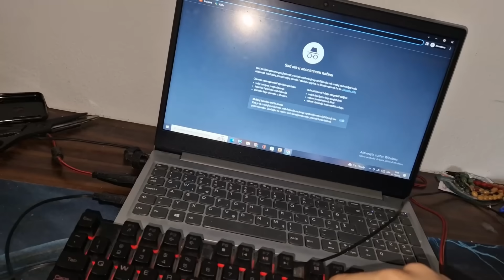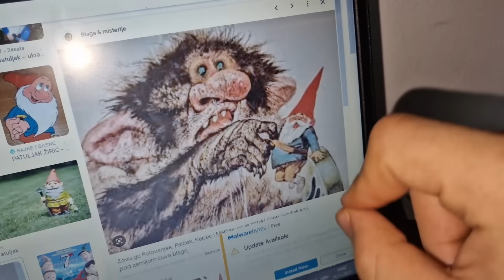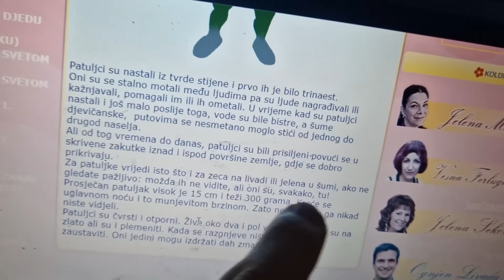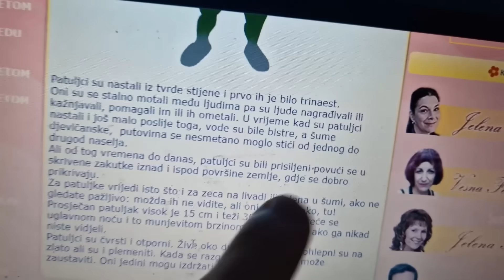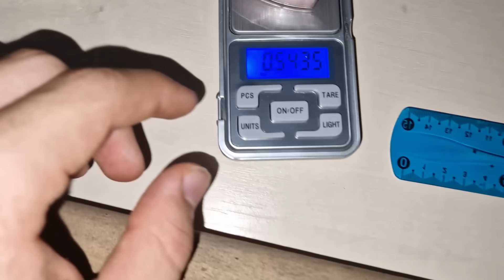SNIMIO SAM PRAVOG PATULJKA U SVOJOJ KUHINJI! *napao me sa krampom*